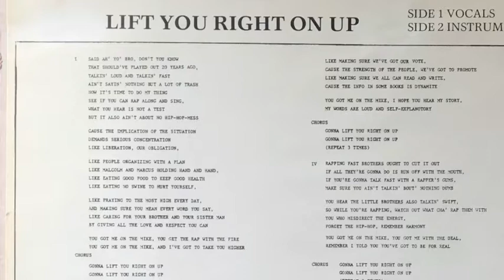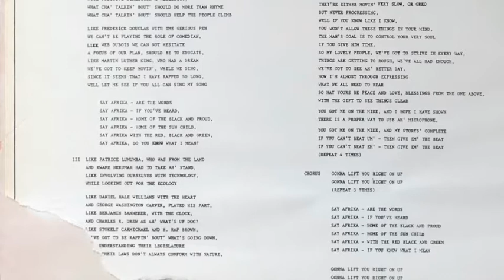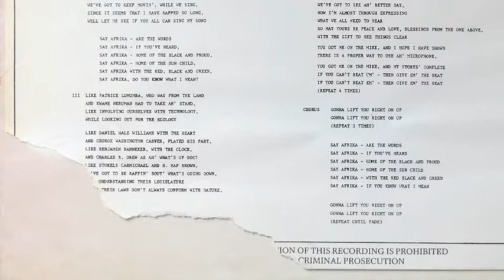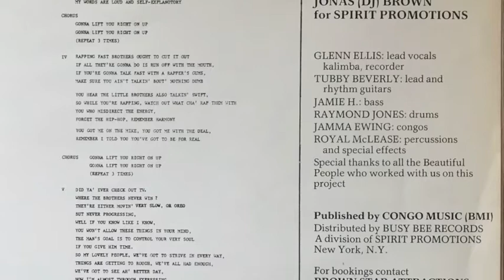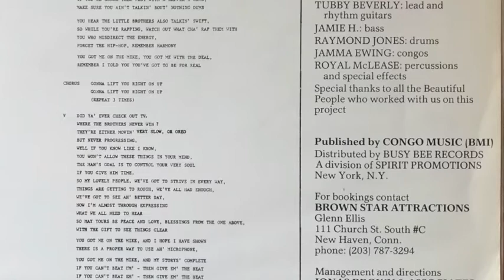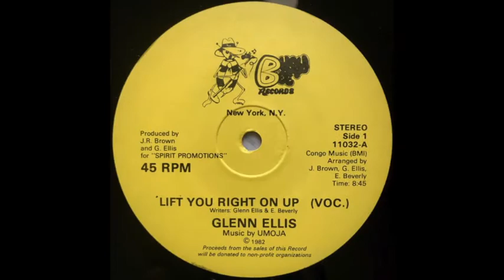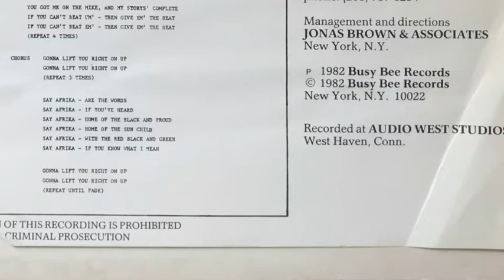Glenn Ellis - Lift You Right On Up (Vocal) / 1982